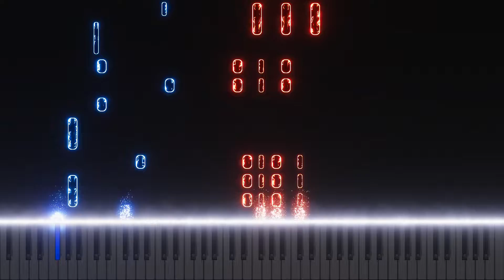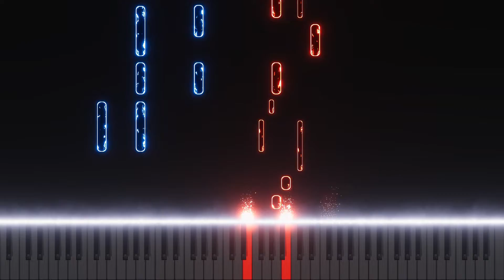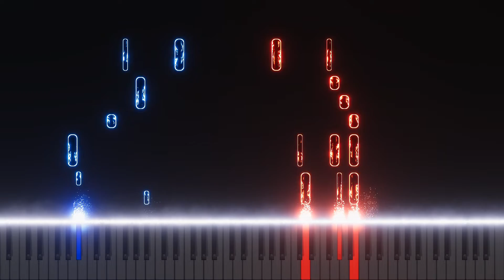King Gnu 一途 - piano - tutorial - visualizer